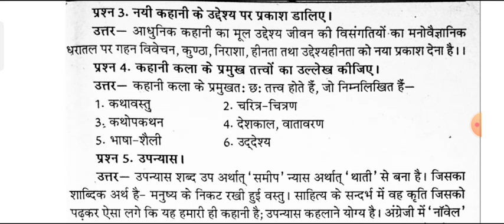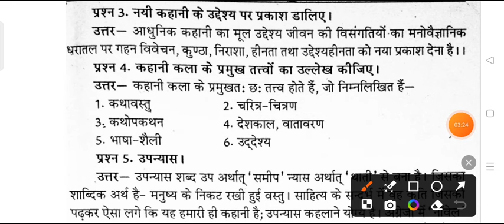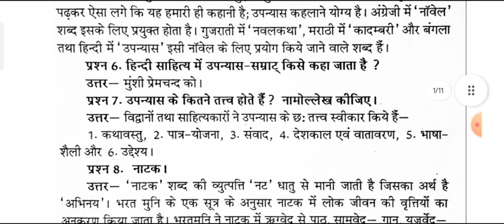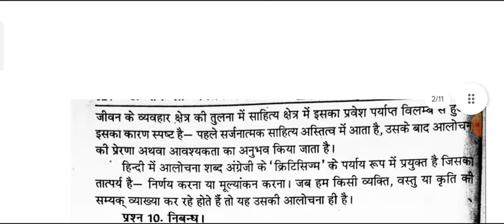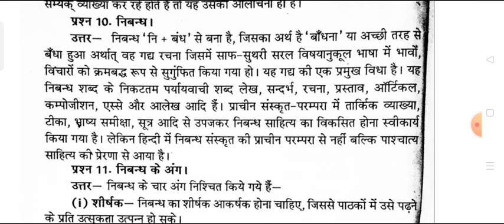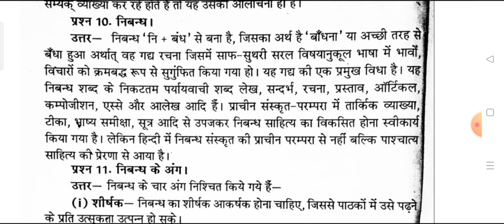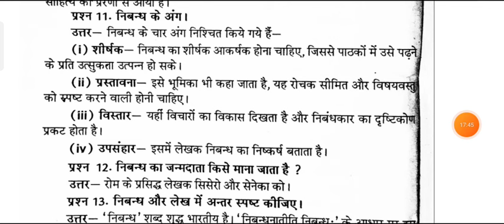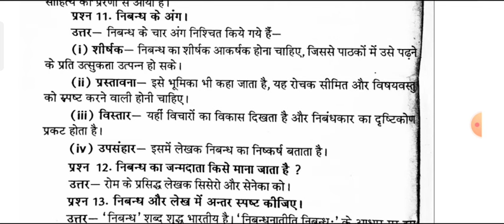Hindi B.A 3rd Semester Important Question Answer pdf 2024-25 | ba 2nd year 3rd semester hindi gaday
hello

ba 2nd year 3rd semester exam 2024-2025

ba 2nd year 3rd semestesr hindi question paper 2024
ba third semester hindi exam 2025

ba 3rd sem hindi question 2024 azamgarh university

ba 2nd year hindi model paper 2024 raja mahendra pratap univeristy
ba 2nd year 3rd semester hindi question paper 2024 azamgarh university

ba 3rd semester hindi literature question 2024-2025 sidharth university
ba 3rd semester hindi literature 1st paper 2024 varanasi university

ba 3rd semseter hindi gaday important question 2024 praygraj university
b.a 3rd semster hindi gadya important question answers 2024 msdsu
b.a 3rd semester hindi gaday
ba 2nd year hindi question answers 2024
hindi model paper ba 3rd semester 2024
b.a second year hindi question answer 2025 azamgarh university
maharaja suhel dev rajy university ba 3rd semester hindi question
ba 3rd semester hindi question rajju bhaiya university
ba 3rd semester hindi gaday 2024 model paper rmlau ayodhya university
ba 3rd semester hindi gaday
ba 3rd semester hindi gaday question paper 2024 sidharth university

ba 3rd semester hindi question pdf 2024 ddu
ba 3rd semster hindi classes 2024
hindi gadhay important question b.a 3rd semester 2024
b a 3rd semester hindi ka syllbus 2024
ba third semester hindi literature 2024
ba 3rd semester hindi 2024 jhansi university
b.a third semester hindi exam question 2024
ba 3rd semester hindi syllbus
ba 3rd semester hindi question paper 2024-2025
b.a 3rd semester hindi question paper bundelkhand university
b.a third semester hindi question paper 2024 rohilkhand university barely
b.a 3rd semester hindi gaday 2024 jan nayak chandra shekhar university
b.a 3rd semester hindi literature question paper 2024 ccsu
b.a 3rd semester hindi important question answers 2024
ba 3rd semester hindi gadya model paper 2024 rajendra singh university
b.a 2nd year hindi gadhy important question 2024 gorakhpur university
ba 2nd year hindi exam question 2024 kanpur university

b.a 3rd semester hindi minor question 2024 purvanchal university
ba 3rd semester hindi 2023 model paper rajy vishvavidyalay
ba 3rd semester hindi question paper 2025 avadh university
hindi ke important question ba 3rd semester 2024 msdsu university
important question for hindi ba 3rd semester 2024 sidharth university
mahatma gandhi kashi vidyapith university hindi model paper ba 3rd semester 2024
BA 3rd semester minor hindi question answers 2024 csjmu
ba third semester hindi minor model paper azamgarh university 2025
suhel dev university hindi question answers ba 3rd semester 2025
azamgarh university hindi gaday b.a 3rd semester 2024-25
kanpur university ba 3rd semester hindi model paper 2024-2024
BA 3rd semester hindi gaday important question 2024 mgkvu
avadh university ba 3rd semester hindi question answers 2024-25
BA third semester hindi sahitya important topics 2024 ddu
hindi important question answer ba 3rd semester jncu
ba 2nd year ba 3rd  semester hindi model paper 2024 ballia university
mahatma gandhi university ba 3rd semester hindi question paper 2024
avadh university ba 3rd semster hindi model paper 2024
ba 3rd semester hindi 2024 vbspu
ba 3rd semester hindi question 2024
b.a 3rd semester hindi gaday 2024 lucknow university
hindi gaday ba 3rd semestser 2024